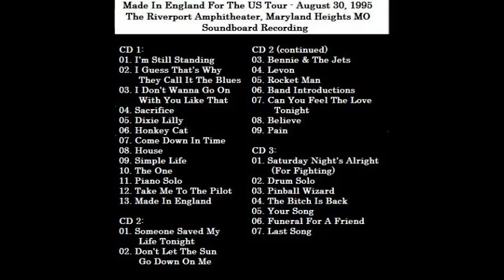Elton John "Saturday Nights Alright Pinball Wizard" Maryland Heights 8/30/95